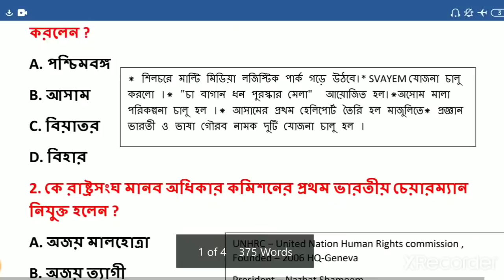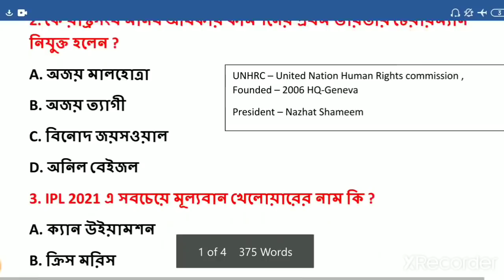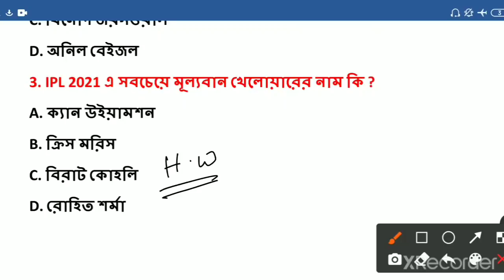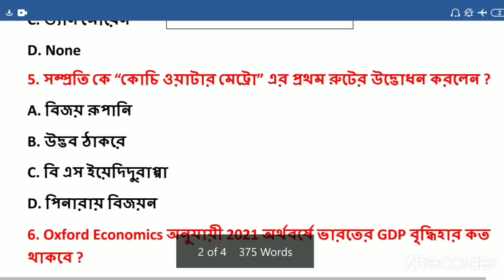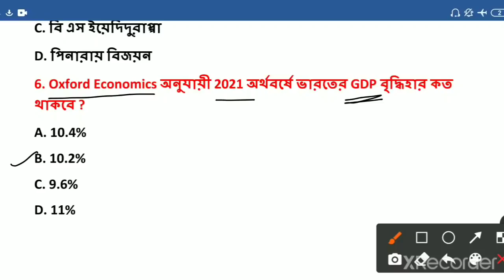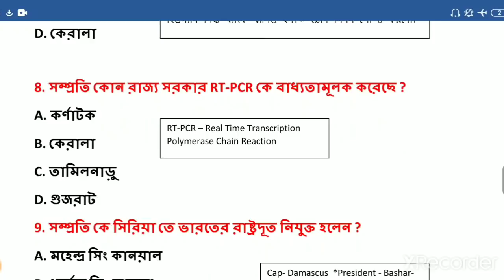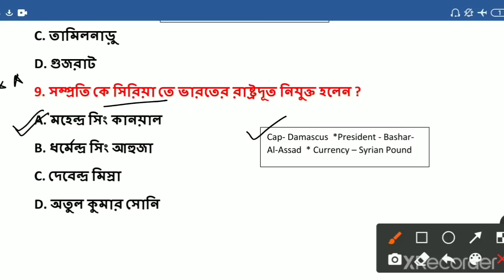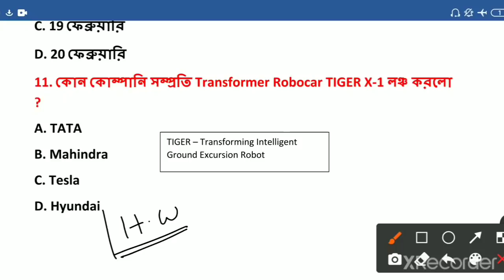কারেন্ট এফেয়ার্স 2021 | 20 February Current Affairs 2021 in bengali | Part-305 | Guidance guru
App install করার পর এই কোড "GUIDANCEGURU" এপ্লাই করুন ক্লাস ফ্রিতে দেখার জন্যে

Don't miss the Opportunity, Hurry up! Only 4 Days left.
🔥To unlock this summit Use code : GUIDANCEGURU

Batch link and descriptions:

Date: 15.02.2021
তোমাদের জন্য Unacademy নিয়ে এসেছে একটি কোর্স  আগমন- One Year Foundation Course for WBCS 2022 Prelims (Morning Session Batch)  | এই কোর্সে শীর্ষস্থানীয় শিক্ষাব্রতীগণ WBCS Prelims 2022 এক্সামের জন্য পাঠ্যক্রমটি কভার করবেন। কোর্সটি ডাব্লুবিপিএসসি জন্য প্রস্তুতি গ্রহণকারীদের জন্য সহায়ক হবে। তাদের প্রস্তুতির যে কোনও পর্যায়ে শিক্ষার্থীরা কোর্সটি দ্বারা উপকৃত হবে।

আর মাত্র কয়েক দিন বাকি আছে | কিসের জন্য ওয়েট করছো? তাড়াতাড়ি ব্যাচ এনরোল করো এন্ড সাবস্ক্রিপশন নাও ক্লাস গুলো ফলো করে এক্সাম ক্লিয়ার করার জন্য| ১০% ছাড় পেতে কোড "GUIDANCEGURU" ব্যবহার করুন

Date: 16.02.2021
তোমাদের জন্য Unacademy নিয়ে এসেছে একটি কোর্স  পরিবেশ, বিজ্ঞান ও প্রযুক্তি : A Crash Course on General Science for WBCS Mains 2020 | এই কোর্সে শীর্ষস্থানীয় শিক্ষাব্রতীগণ WBCS Mains এক্সামের জন্য পাঠ্যক্রমটি কভার করবেন। কোর্সটি ডাব্লুবিপিএসসি জন্য প্রস্তুতি গ্রহণকারীদের জন্য সহায়ক হবে। তাদের প্রস্তুতির যে কোনও পর্যায়ে শিক্ষার্থীরা কোর্সটি দ্বারা উপকৃত হবে।

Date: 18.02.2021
তোমাদের জন্য Unacademy নিয়ে এসেছে একটি কোর্স অ্যাচিভার্স: Crash course on Maths & Reasoning for WBCS main 2020  | এই কোর্সে শীর্ষস্থানীয় শিক্ষাব্রতীগণ WBCS Mains 2020 এক্সামের জন্য পাঠ্যক্রমটি কভার করবেন। কোর্সটি ডাব্লুবিপিএসসি জন্য প্রস্তুতি গ্রহণকারীদের জন্য সহায়ক হবে। তাদের প্রস্তুতির যে কোনও পর্যায়ে শিক্ষার্থীরা কোর্সটি দ্বারা উপকৃত হবে।